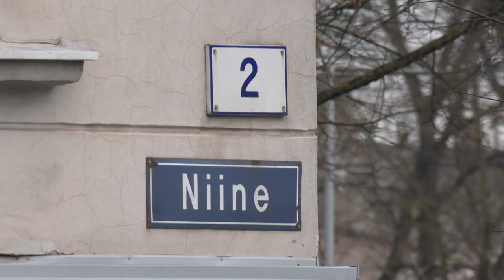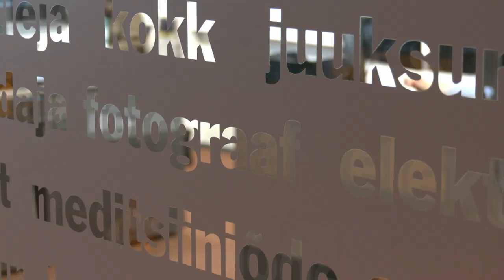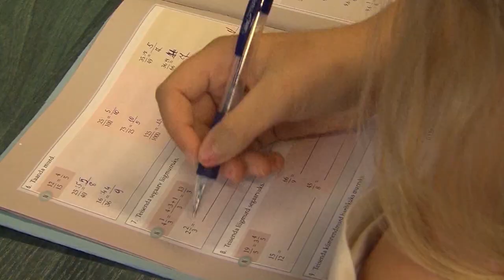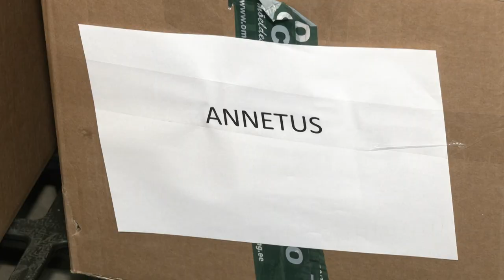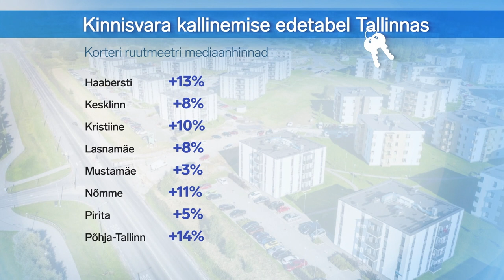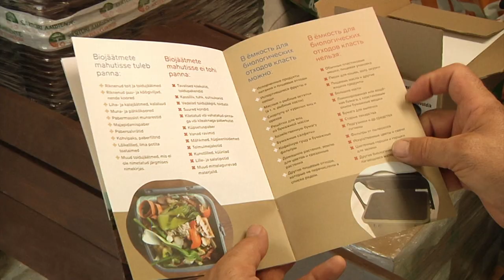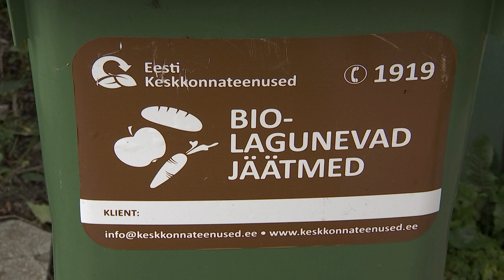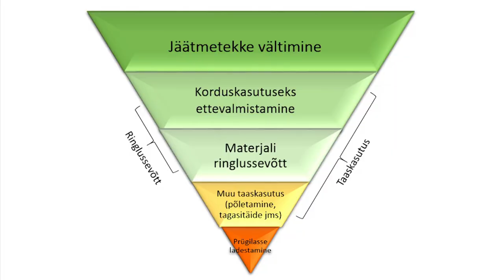02.03.2022 - Tallinna uudised